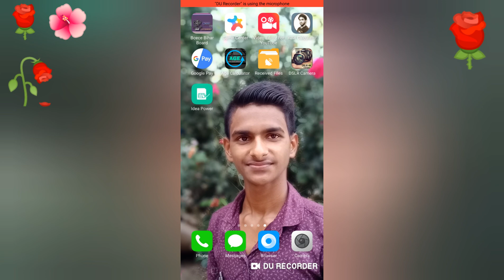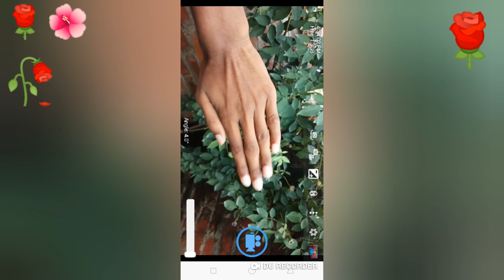DSLR Camera bnaye Ab Apne phone ke camera ko , New trick Tik Tok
Hello friends mene es video me btaya hai ki Aap kis trike se Tik Tok pr DSLR ke trha apne phone se video sut kr skte hai to please video ko pura dekhe video ko thora bhi Skip na kre

Hello friends
Agar Aap mere channel pe nye Aaye hai es video ke madhiym se or abhi tk mere channel  ko Subscribe nhi kya hai , To channel ko kijiye subscribe or sath me kijiye bell icon ko press . taki mera koi bhi nye - nye video Aaye to sbse pehle Aap tk phuch paye. Thanks

DSLR Camera bnaye Apne mobile ko
DSLR camera bnaye Ane mobile ko
DSLR camera jaise recoding kre Apne mobile se video